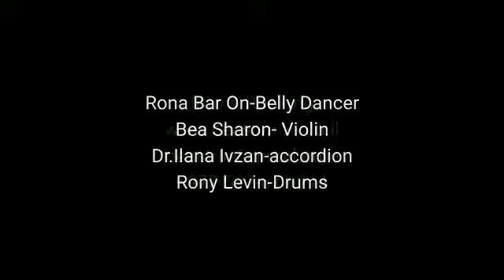"NAUGTHY KLEZMER"- MAZL GIRLS KLEZMER BAND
Medley of turkish klezmer tunes, preformed by a trio from the project MAZL GIRLS KLEZMER BAND with a soloist belly dancer.

Violin- Bea Sharon
Accordion- Dr. Ilana Ivtzan
Precussion- Rony Levin
Belly dancer- Rona Baron

מחזרות שירי כליזמר בסגנון טורקי, מבוצעת על ידי טריו מתוך הפרויקט מזל גירלס כליזמר בנד עם רקדנית בטן.

כינור- באה שרון
אקורדיון- דר' אילנה איבצן
כלי  הקשה- רוני לוין
רקדנית בטן- רונה בראון